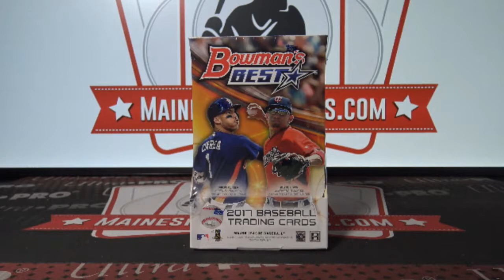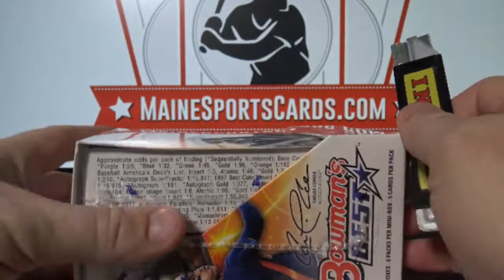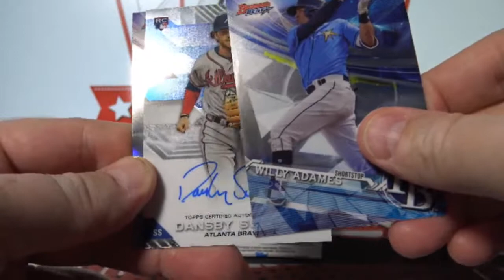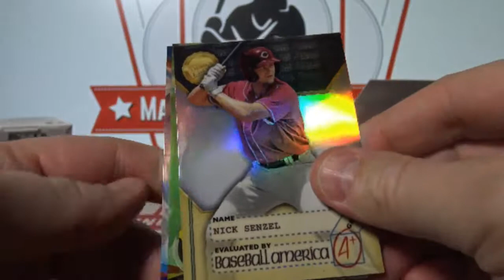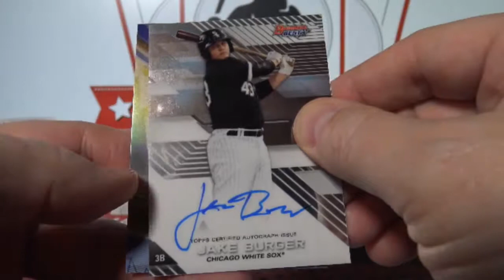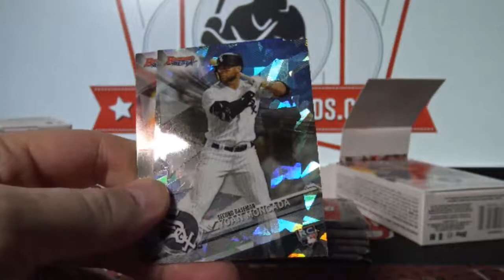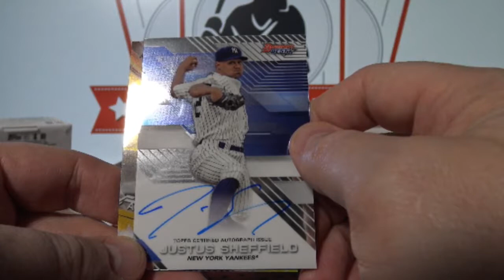(Break ID: 1703) 2017 Bowman's Best Baseball 1-box break!